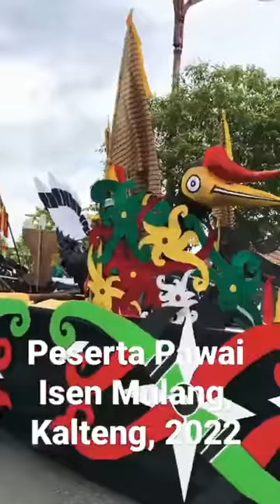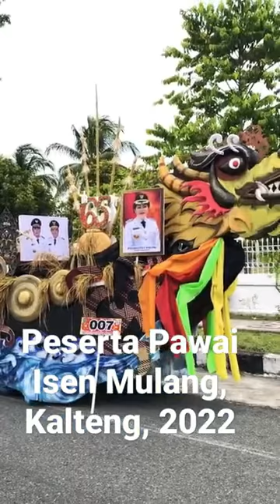Peserta Pawai Festival Isen Mulang, Kalimantan Tengah, Tahun 2022